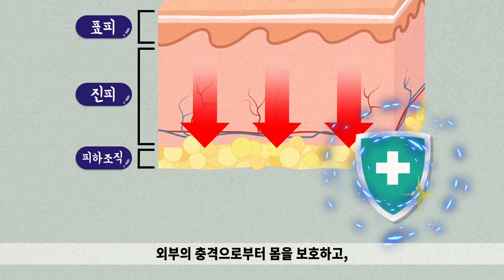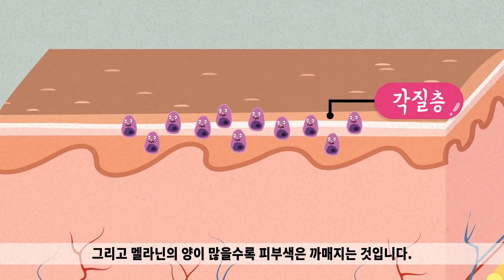[Eng] 피부 미백은 과학이다! 미백크림이 얼굴을 하얗게 만드는 이유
화장품을 바르면 얼굴이 하얘진다! 왜??
피부 구조부터 알고 보면 미백 화장품(화이트닝)의 원리가 이해가 된다!
식품의약품안전처에 등록된 미백 성분은 총 8가지!
세상의 모든지식과 함께 미백 화장품의 원리에 대해 알아보자.